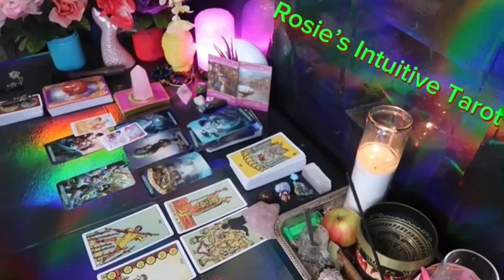LIBRA ❤️YIKES! THIS PERSON COMES WITH AN UNEXPECTED PLOT TWIST💗🫢 OCTOBER LOVE TAROT READING🤩🔥😍